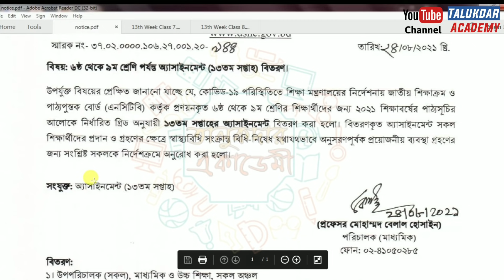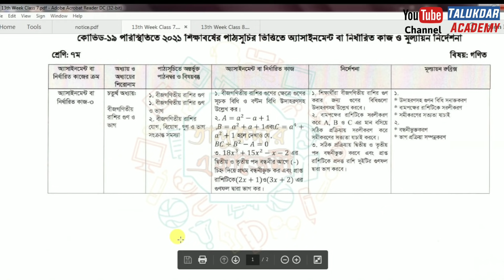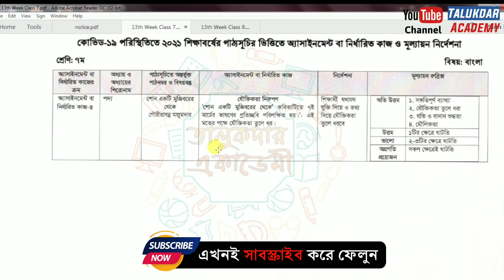৭ম শ্রেনির ১৩ তম সপ্তাহের এসাইনমেন্ট এর প্রশ্ন ২০২১ || Class 7 13th Week Assignment 2021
৭ম শ্রেনির ১৩তম সপ্তাহের এসাইনমেন্ট এর প্রশ্ন ২০২১ || Class 7 13th Week Assignment 2021

Class 7 Assignment Answer 2021 || Class 7 Assignment 13th week Answer 2021 || ৭ম শ্রেণির এসাইনমেন্ট উত্তর ১৩ তম সপ্তাহ ২০২১

২০২১ সালের এসাইনমেন্ট এর সকল ক্লাসের সকল বিষয়ের নমুনা উত্তরঃ

assignment 2021
class 7 gonit assignment 13th week
৭ম শ্রেণির এসাইনমেন্ট
৭ম শ্রেণির এসাইনমেন্ট ১৩ তম সপ্তাহ
৭ম শ্রেণির বাংলাদেশ ও বিশ্বপরিচয় এসাইনমেন্ট ১৩ তম সপ্তাহ
৭ম শ্রেণির কর্ম ও জীবনমুখী শিক্ষা এসাইনমেন্ট ২০২১
৭ম শ্রেণির বিজ্ঞান এসাইনমেন্ট ২০২১
এসাইনমেন্ট ২০২১
৭ম শ্রেনির এসাইনমেন্ট
৭ম শ্রেনির এসাইনমেন্ট ২০২১
৭ম শ্রেনির এসাইনমেন্ট ১৩ তম সপ্তাহ
৭ম শ্রেনির এসাইনমেন্ট উত্তর
assignment solution for class 7
new assignment
assignment 2021
৭ম শ্রেনির বাংলা এসাইনমেন্ট উত্তর
৭ম শ্রেনির ইংরেজি এসাইনমেন্ট উত্তর
৭ম শ্রেনির গণিত এসাইনমেন্ট উত্তর
৭ম শ্রেনির বিজ্ঞান এসাইনমেন্ট উত্তর
৭ম শ্রেনির তথ্য ও যোগাযোগ প্রযুক্তি এসাইনমেন্ট উত্তর
৭ম শ্রেনির কর্ম ও জীবনমুখী শিক্ষা এসাইনমেন্ট উত্তর
৭ম শ্রেনির শারীরিক শিক্ষা ও স্বাস্থ্য এসাইনমেন্ট উত্তর
৭ম শ্রেনির আইসিটি এসাইনমেন্ট উত্তর

education
talukdar academy
english apps